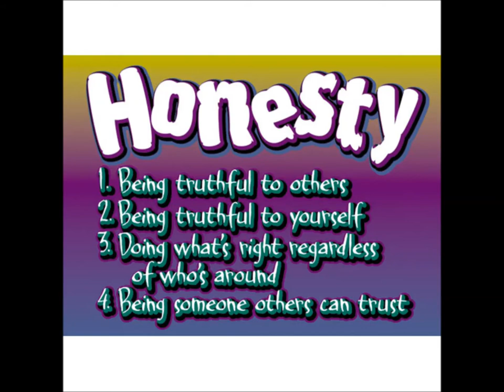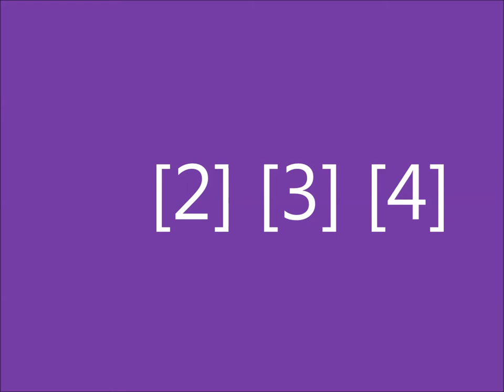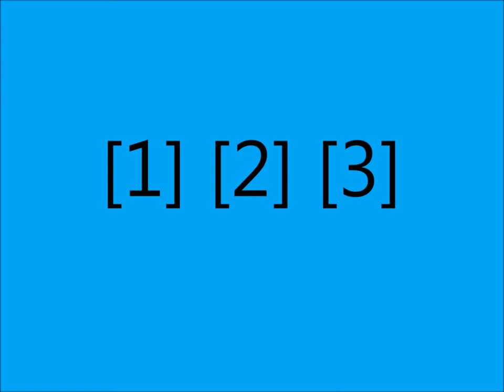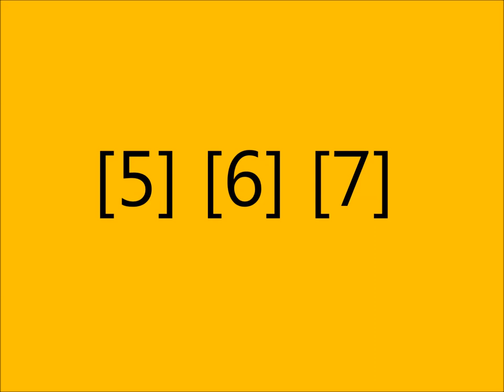Basic Math for Kids/class 1/PTB/find missing numbers/Sabaq 21 in Urdu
maths class 1 missing numbers